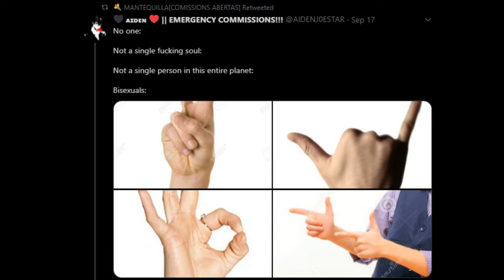nobody:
if i ever catch you using this stupid, overplayed, and completely meaningless "meme" i will unscrew your limbs with a monkey wrench